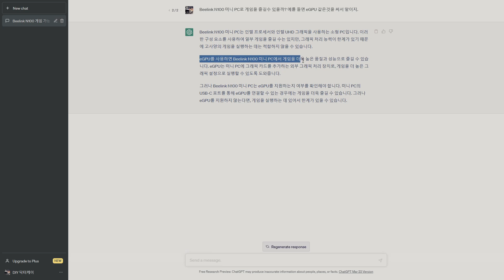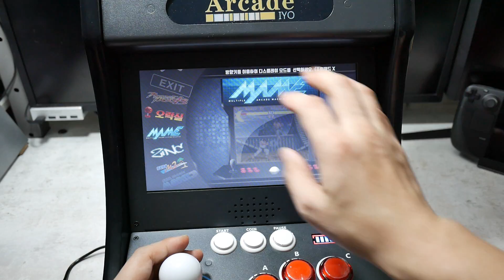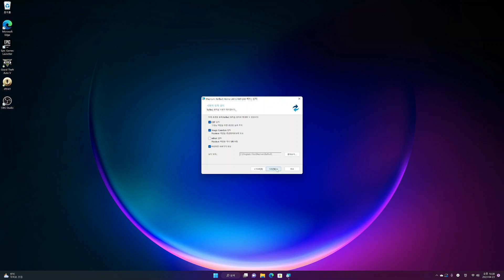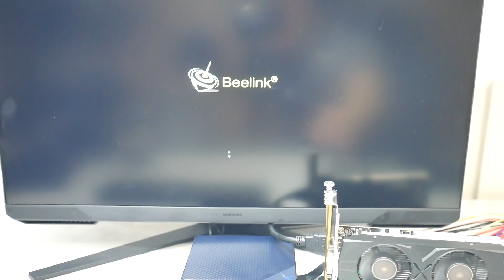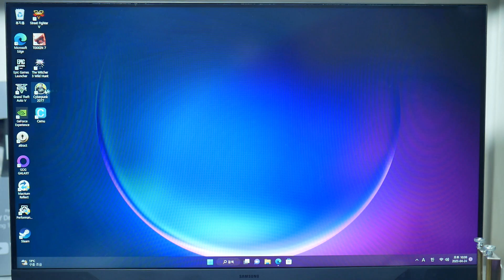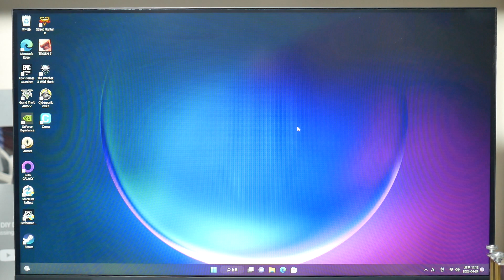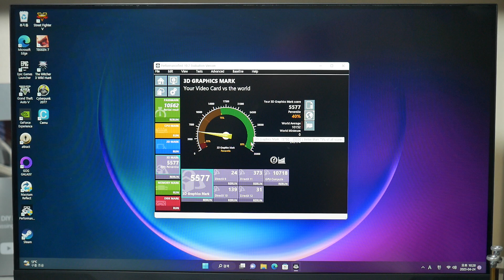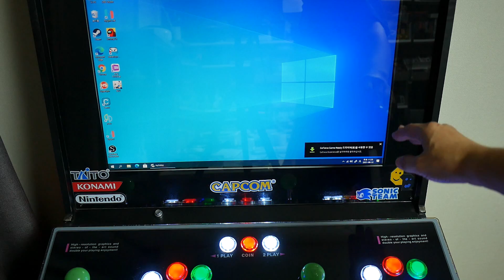150달러 N100 미니 PC에 eGPU를 연결해서 게임을 즐겨보자 Connect an eGPU to a $150 N100 Mini PC and Play Games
지난번 알리익스프레스 세일을 통해서 150달러 언더로 N100 미니 PC의 공동구매를 진행했었습니다.

N100 미니 PC는 영상 감상, 업무, 웹 서핑등 다양한 용도로 사용할 수 있습니다. 하지만 게임 성능이 아쉬웠죠. 그래서 이번 시간에는 eGPU를 사용해서 N100 미니 PC에서 어느정도 게임을 즐길 수 있는지 알아보았습니다.

라이저 카드
gdc exp (M.2 Mkey)

챕터
00:00 인트로
00:59 비링크 N100 미니 PC와 eGPU
02:50 eGPU 종류
04:55 윈도우 11 마이그레이션
05:29 eGPU 장착
07:45 부팅 및 성능 테스트
09:24 N100 + GTX1650 스팀 격투게임 테스트
11:19 N100 + GTX1650 Cemu 테스트, 철권 태그 2
11:57 N100 + GTX1650 GTA V 테스트
13:38 라이저 카드 성능 테스트
15:11 N100 + RTX3070Ti 성능 및 게이밍 테스트
18:16 아웃트로